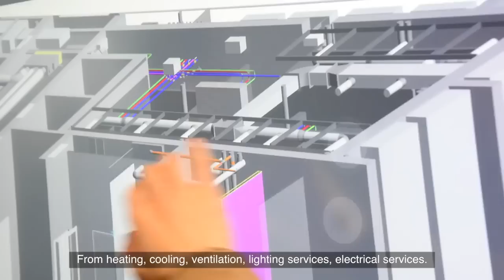Welcome to Building Engineering at TU Dublin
What is a Building Engineer and why you should study building engineering at Technological University Dublin.